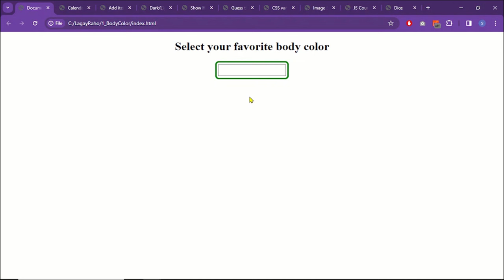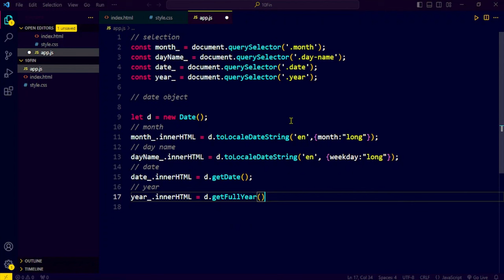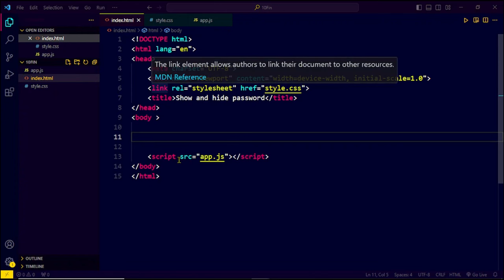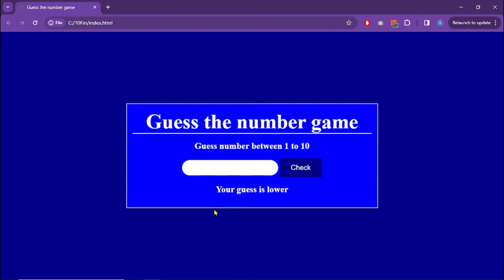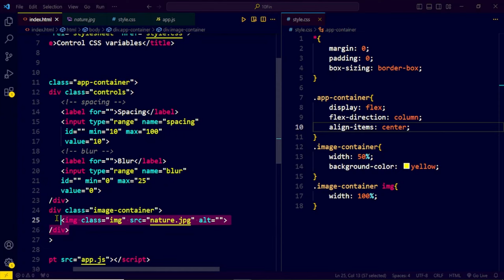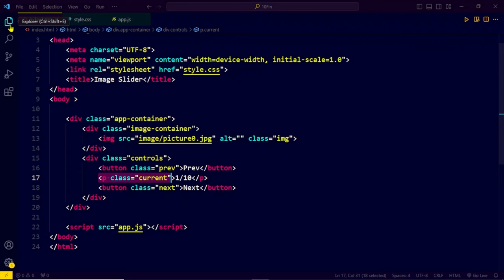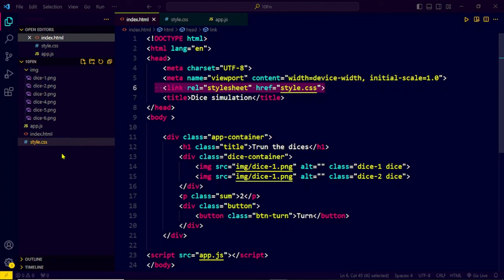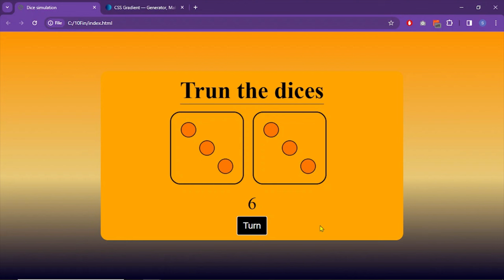HTML CSS and JavaScript Projects In Hindi | 10 Projects Course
5 HTML, CSS, and JavaScript Projects for Beginners.

In this video, you are going to learn 5 beginner-friendly projects in HTML, CSS, and JavaScript that are not only educational but also fun to work on. Enhance your web development skills and use them to craft modern and interactive websites using HTML5, CSS3, and the latest JavaScript techniques.

This video is designed to teach you HTML, CSS, and JavaScript from the ground up, guiding you through the creation of simple yet functional websites using these languages. Whether you are a complete beginner or looking to refresh your skills, this video offers a comprehensive overview of HTML, CSS, and JavaScript syntax through practical examples.

All projects in this video are started from scratch, and you will learn how to build them without relying on pre-existing code. By the end of this video, you will have a solid understanding of web development fundamentals and be able to create your own projects using HTML, CSS, and JavaScript.

If you are passionate about learning web development and eager to dive into HTML, CSS, and JavaScript, then let's get started!

⌦ Course timeline ⌫
✌ 00:00:00 Course introduction
✌ 00:01:24 Project's introduction
✌ 00:04:22 Change body color
✌ 00:16:39 Mini calendar
✌ 00:33:41 Add items to the list
✌ 00:51:48 Light and dark mode
✌ 01:03:40 Show password
✌ 01:23:23 Guess the number game
✌ 02:00:44 Control css variables
✌ 02:31:26 Image slider
✌ 02:53:37 Counter
✌ 03:07:41 Dice simulation

Course produced by:
✏✏Salar Asker Zada
✏✏Programming lecturer
💬 Have Questions?
Leave your questions in the comments below. We love hearing from you and are here to help you on your programming journey.

✨Tags✨
make calculator using HTML CSS JavaScript
JavaScript Calculator Tutorial
Make Calculator in HTML CSS
HTML calculator with JavaScript
calculator using JavaScript